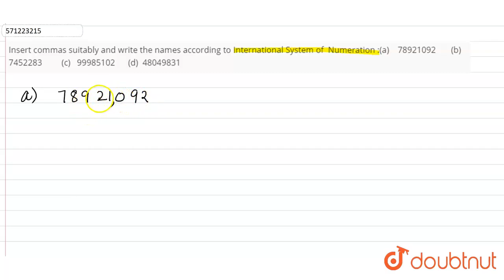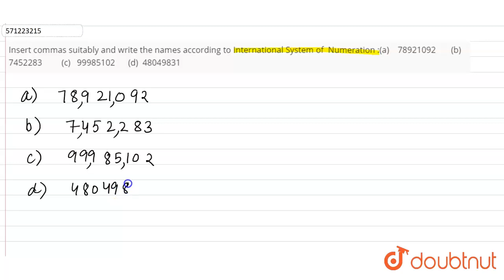Insert commas suitably and write the namesaccording to International System of Numeration:(a) 78...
Insert commas suitably and write the namesaccording to International System of Numeration:(a) 78921092 (b) 7452283 (c) 99985102 (d) 48049831
Class: 6
Subject: MATHS
Chapter: KNOWING OUR NUMBERS
Board:CBSE

👉 Have Any Query? Ask Us.

Our Telegram Pages:
class 6
6 class ka math syllabus